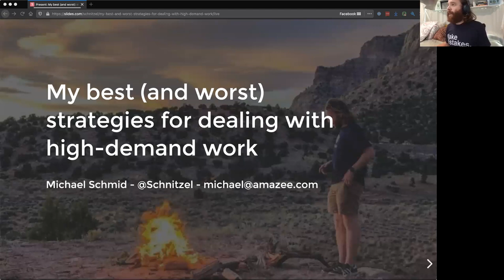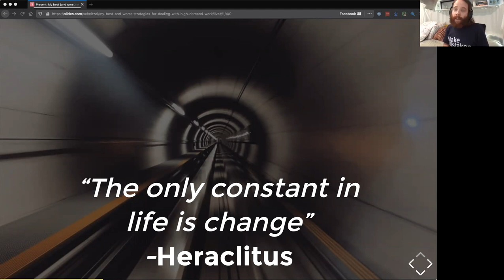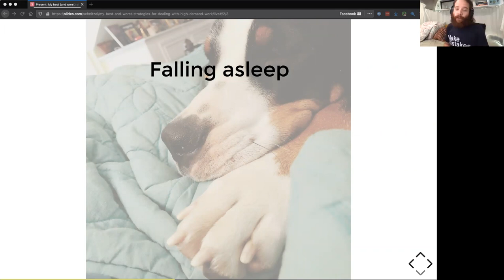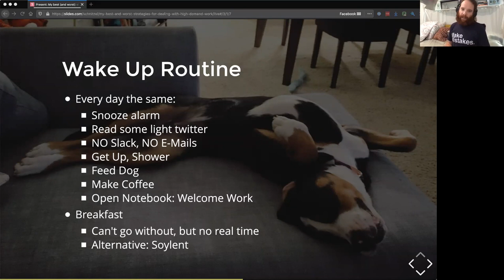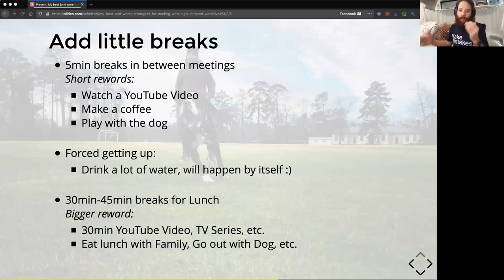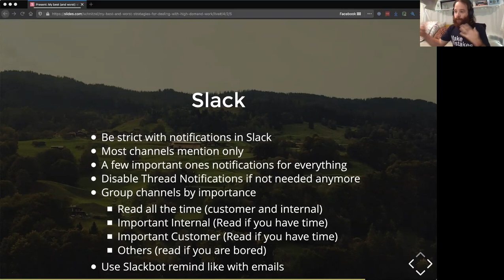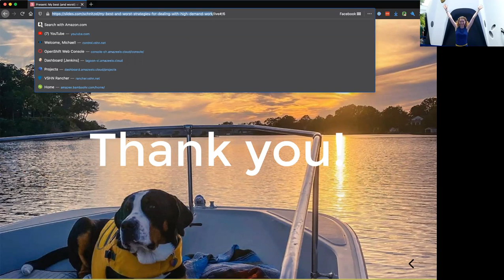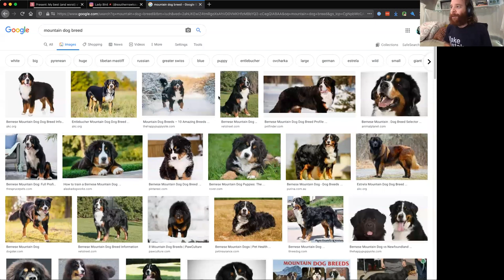My best (and worst) strategies for dealing with high-demand work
Across roles, specialities, and companies job stress is increasing. The daily deluge of emails, Slack messages, and urgent tasks can be overwhelming and it may seem like there’s no solution. It’s easy to feel overwhelmed and just want to give up. Believe me, I’ve been there too.

As CTO of Amazee, I work with a team around the world that’s online 24/7. Over the last ten years, I’ve tried a lot of different strategies to deal with the high demand for work and communication required as part of an innovative company. Some have worked wonders, others not at all. While sharing my personal experience, as well as the tips and tricks I’ve found helpful, I hope to start a conversation about how we can find individual solutions for a problem that’s become universal.

A couple of topics that I will cover:
-How to sleep better and fall asleep faster
-Notification overload
-Structuring your day
-Weekly self retrospectives

Learning Objectives

At the end of this session, attendees will
-Have specific strategies to implement to reduce stress
-Know how to make an individual plan that works for them
-Understand the importance of avoiding burn out
-Connect with other attendees facing similar challenges

Target Audience

This session is for

-People feeling overwhelmed by their daily work
-People working in high demand environments
-People who want to share strategies for balancing work

Prerequisites
-Attendees will get the most out of this session by being familiar with having a job ;)

Presenter: Schnitzel